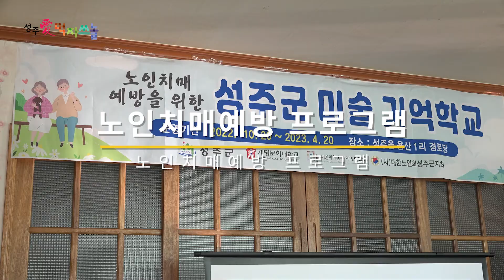[군정뉴스] 노인치매예방 프로그램